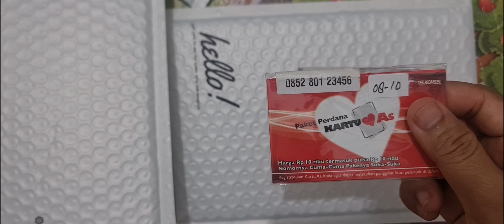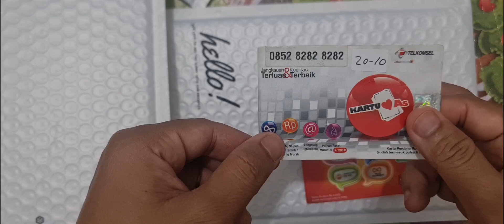Bismillah. unboxing nomor cantik as jadul